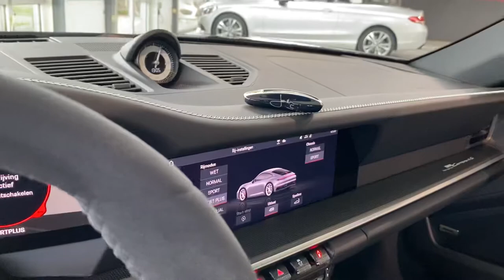Porsche 992 ‘Jacky Ickx’